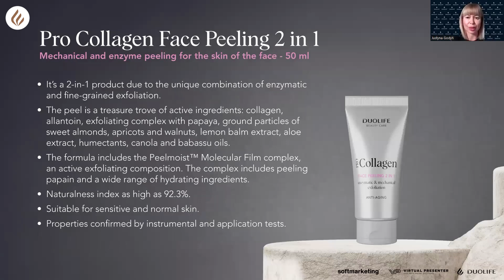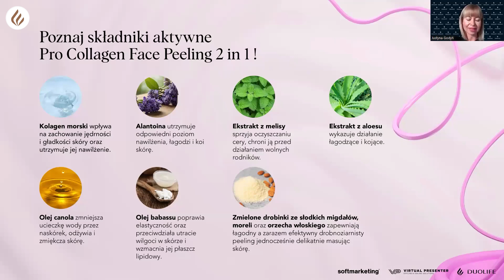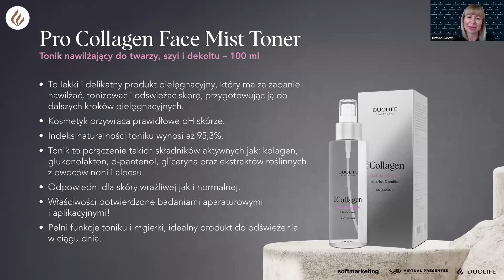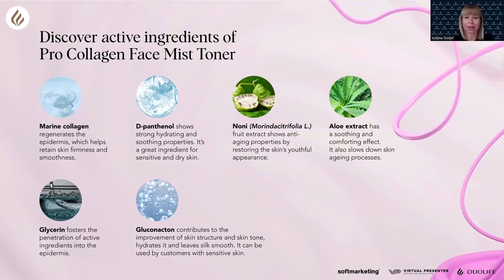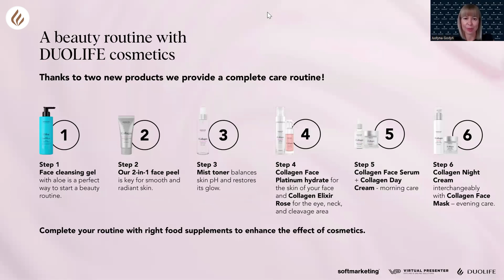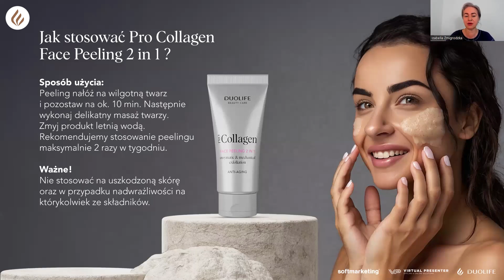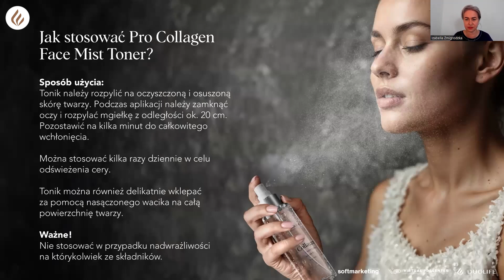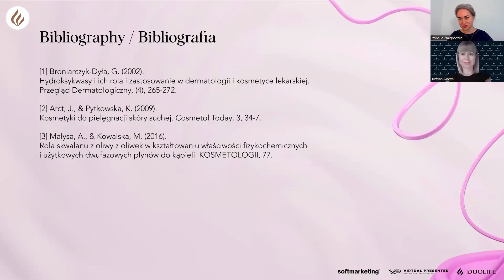SK | Webinár "Novinky v kozmetike Pro Collagen!" 27.06.2024